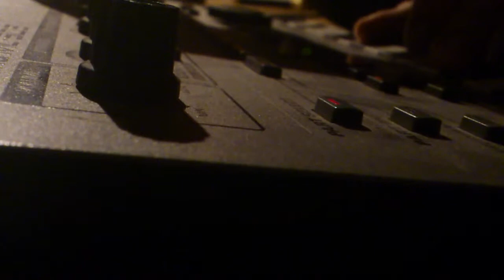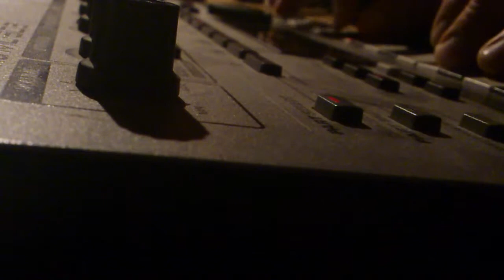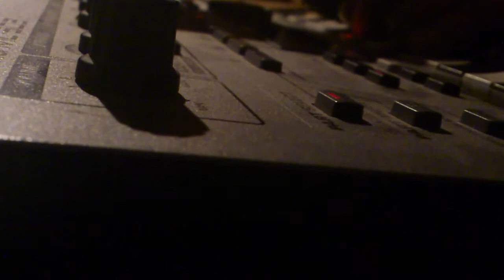Silencio on Roland mc-303.mp4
Experimenting with my mc 303 after looking on some youtube videos of other people playing with their mc 303.